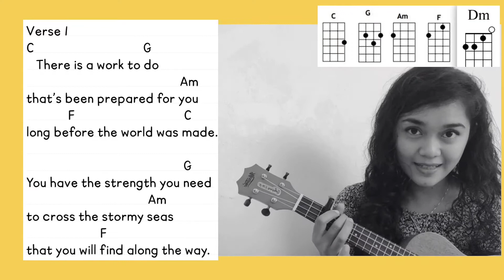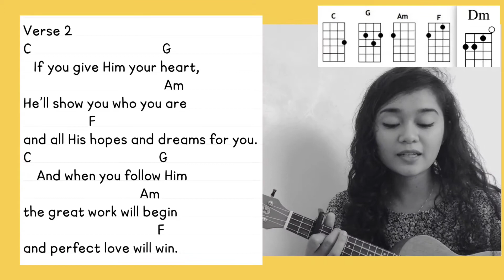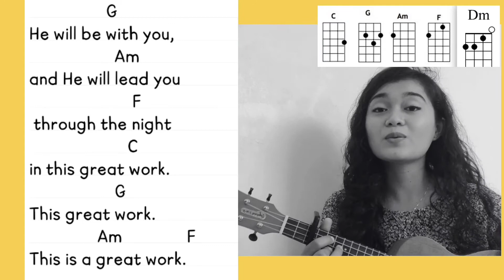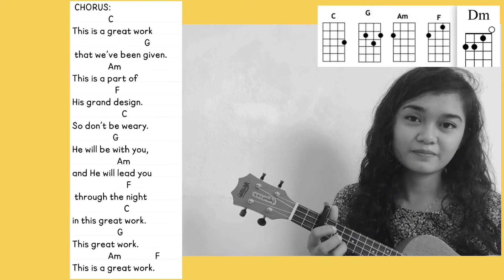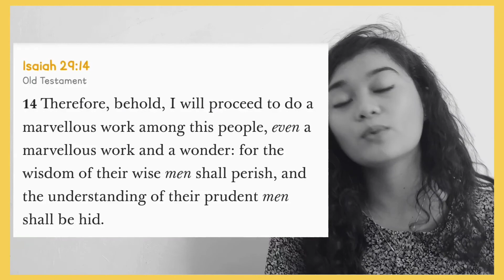A Great Work by Nik Day [ Ukulele Cover with Easy Chords]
Play Along Ukulele of Nik Day's A Great Work
Tutorial link: